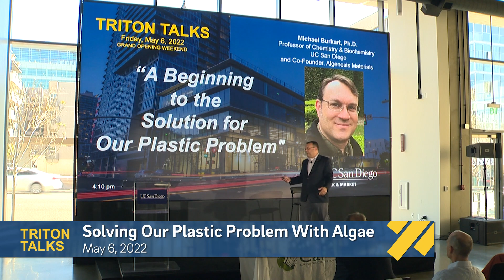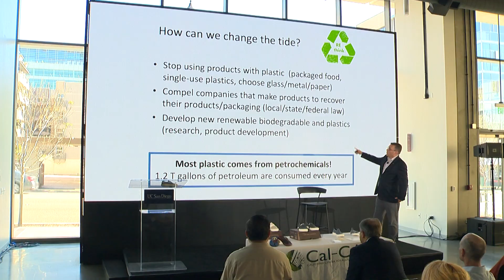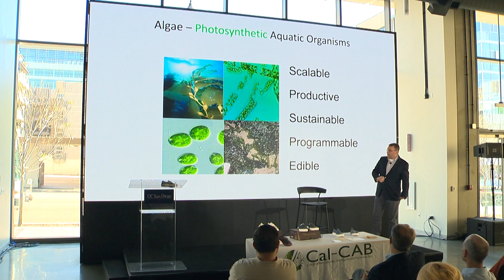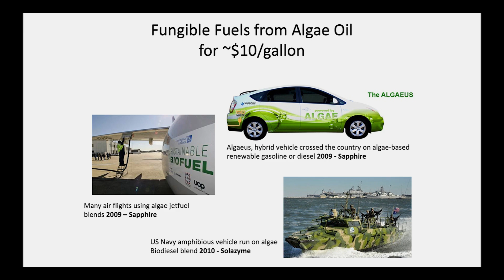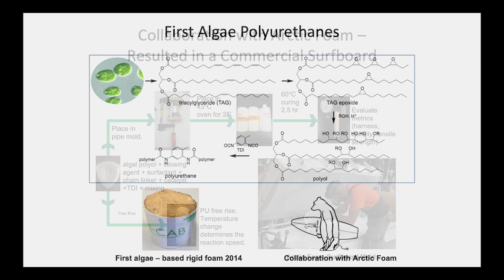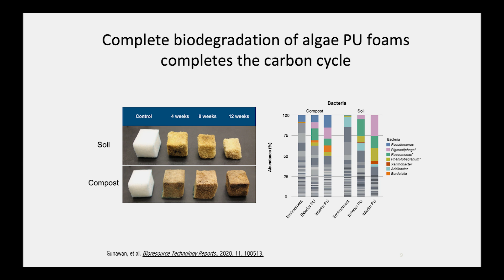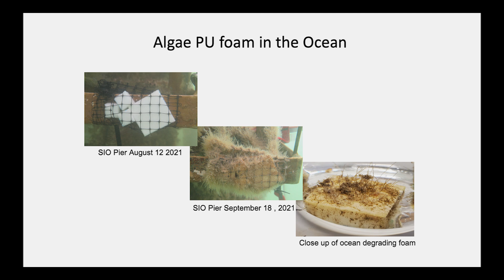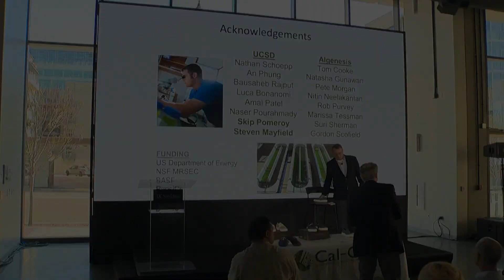Triton Talks: Solving Our Plastic Problem With Algae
Plastic is everywhere. There are 17 trillion tons of the stuff on the planet. While plastic is convenient and cheap, it can take hundreds of years to decompose.  Michael Burkart, Ph.D., professor of chemistry and biochemistry at UC San Diego, works on inventing new types of renewable, biodegradable plastic made from algae, including the world's first algae surfboard as well as flip flops and sneakers. Burkart is a founder and has an equity position in Algenesis Materials. [7/2022] [Show ID: 38075]